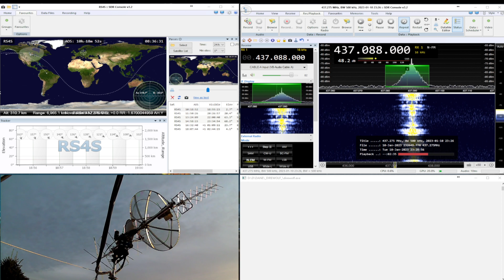Message in spanish from Russian satellite RS4S over Europe